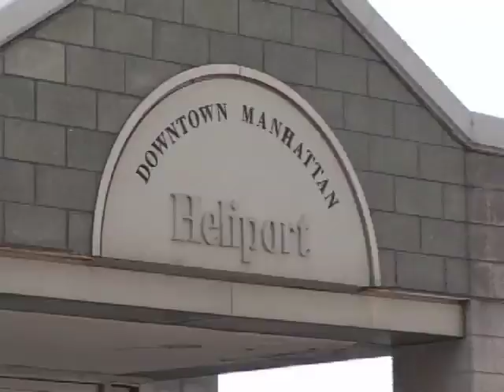Flying with Manhattan Helicopters!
Check out this video taken during a New York City helicopter tour! Soar above major landmarks of the Big Apple including Lady Liberty, Empire State Building, Central Park, Yankee Stadium and more! Tours offered in 8 languages.